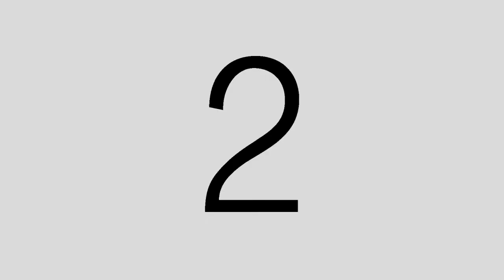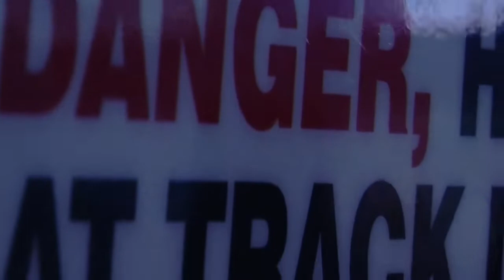The Machine(A tribute to Koyaanisqatsi)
An experimental film I made that pays tribute to the film Koyannisqatsi(1982) Directed by Godfrey Reggio